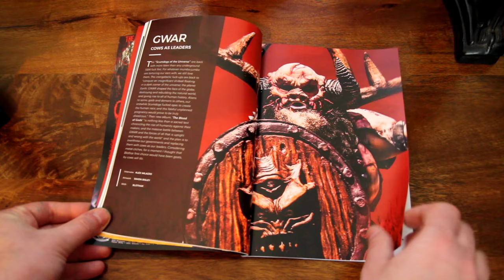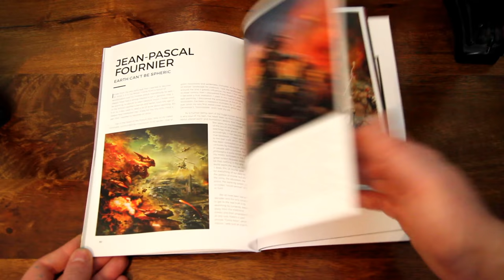Heavy Music Artwork issue 6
Heavy Music Artwork 6th installation: Fire & Fantasy is centred around the concept of fantasy, imagination, and escapism. No other genre of music explicitly displays such enthusiasm and passion for the fantastical. Both sombre and bright visions adorn album covers. And it goes without saying that bands share the same commitment to their music and lyrics. But we also ask, in the end, what makes metal real?